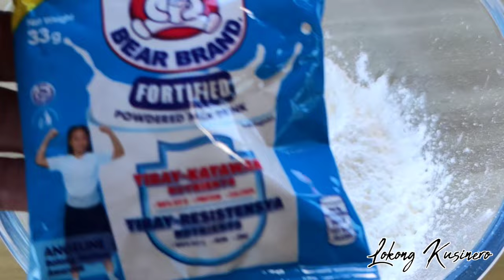3 Ingredients Negosyo Recipe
Heto na ang mura at madaling negosyo dahil 3 ingredients lang ang magagamit mo dito.